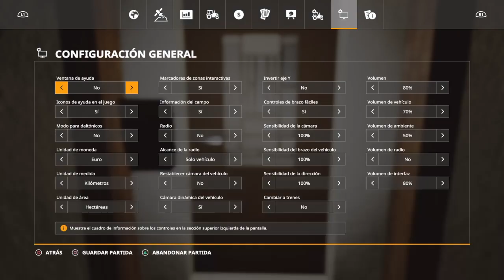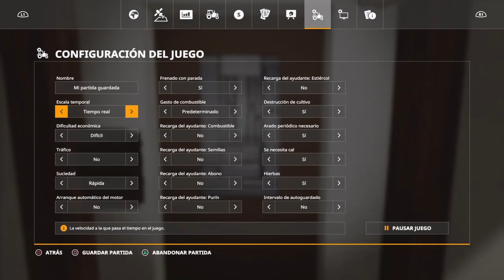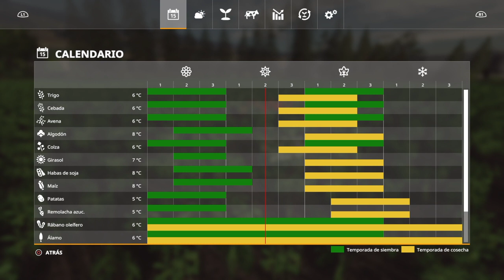Maquinaria alquilada para empezar con las virutas #21 “FS19 SEASONS ESPAÑOL PS4”